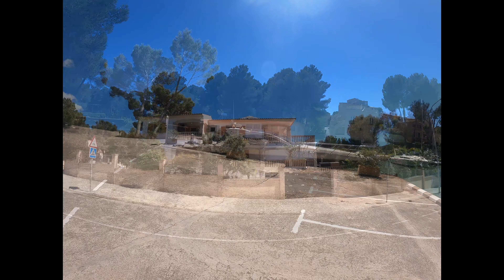santa ponsa may 2021, Mallorca what's going on?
walking around santa pons Mallorca majorca looking at all areas inc the cafe/bars restaurants the square climbing the 600 steps then walking along the
 beach , looking at the port and finishing off looking at the town...
this is a big video, with lots to look at...